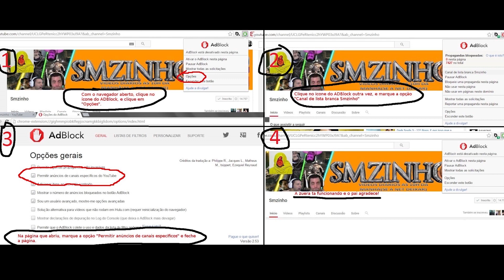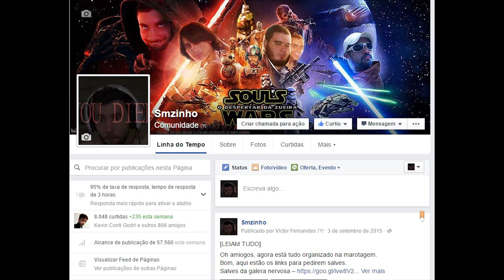Dark Souls 3 NG+7 PT#59 - Midir, Passa o tempo e a desgraça é a mesma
Amegans, deu muita merda no vídeo, a falta de sincronização está constante, tentei organizar de várias maneiras mas foi complicado.